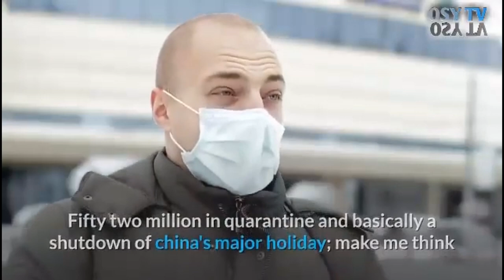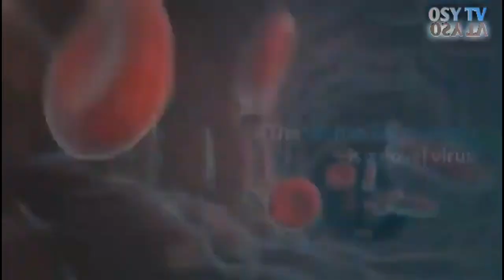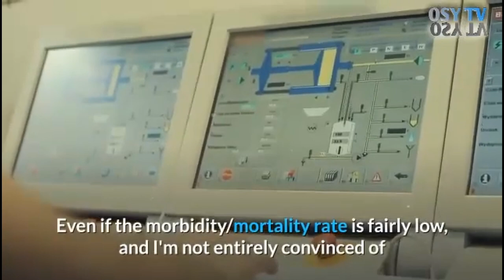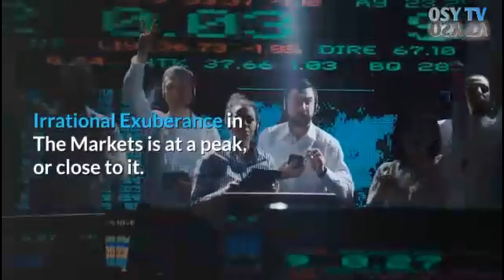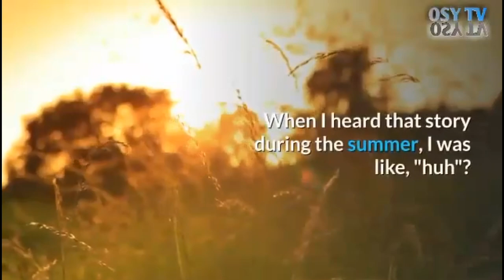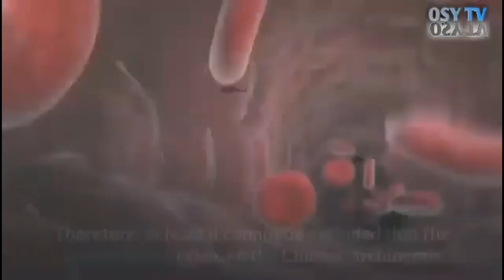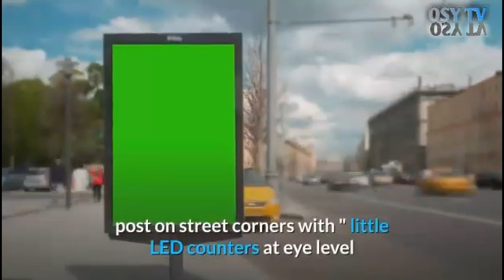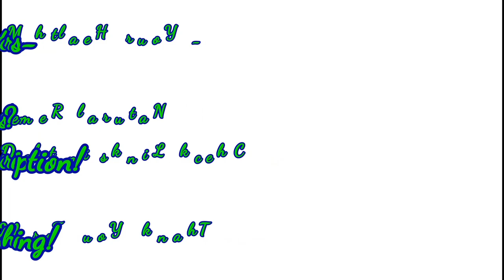The Wuhan CoronaVirus is a Bio-Weapon Stolen From Canada?😱😱 | CoronaVirus(CoVid-19)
Protect Yourself:
👉100pcs. Antiviral Disposable Face Mask

👉AMMEX Disposable Gloves

👉UVEX Stealth Safety Goggles with UVextreme and Anti-fog coating

👉Isoprophyl Alcohol 99.5% 1 Gallon

👉DISKIN Tactical Protective Respirator Mask

👉Honeywell North 760008A Full facepiece N Series Cartridge

👉3M N95 Particulate Respirator

👉Full Face Gas Mask Organic Vapor

👉5P71PB1-B Particulate Prefilters

👉3M Safety 142-FF-403 Ultimate FX Full Facepiece Reusable Respirator

👉8210V Particulate Respirator with Cool Flow Valve

👉Mask Half Facepiece with Safety Glasses Reusable